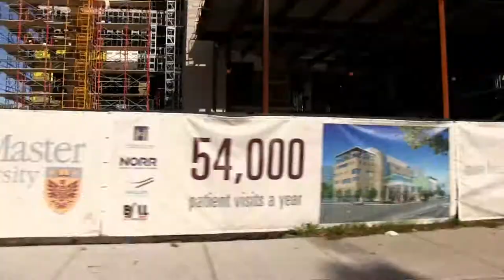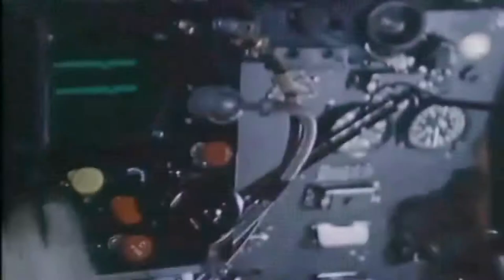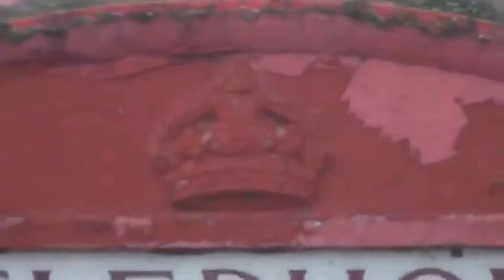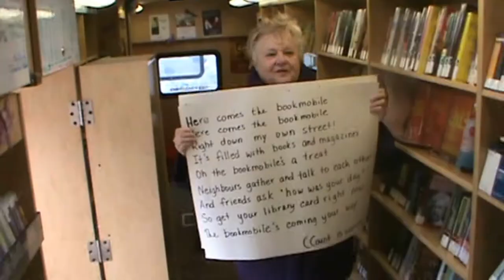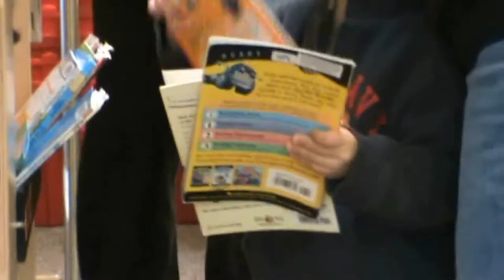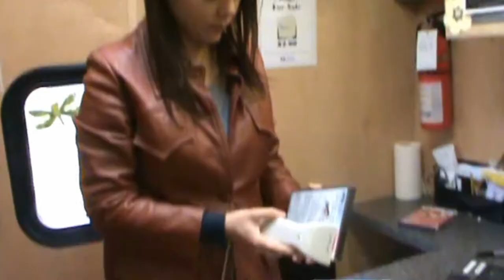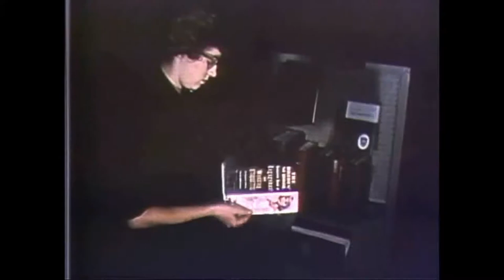The Cadillac Bill Show - EPISODE 11 (Bombing Berlin & The Bookmobile)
Bill on a bombing mission over Berlin, The Hamilton Public Library's "Bookmobile", Sophie (the Dachsund) and Cadillac Bill and The Creeping Bet Orchestra.  Originally aired on Cable 14; 2014. (Episode 11 of season 1).